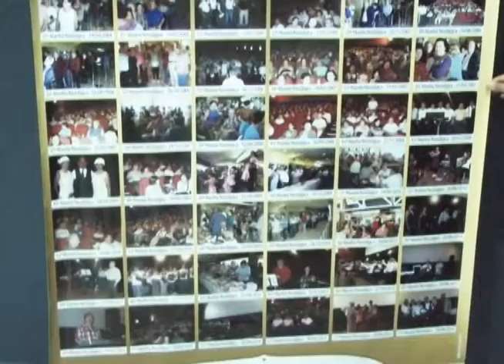Sessão Nostalgia completa 15 anos com 75 edições (23/12/14)